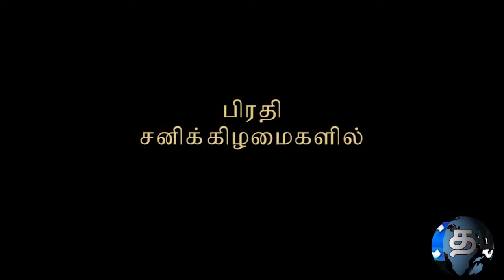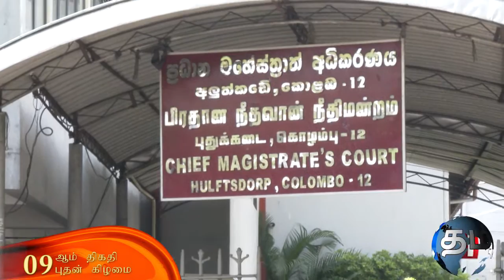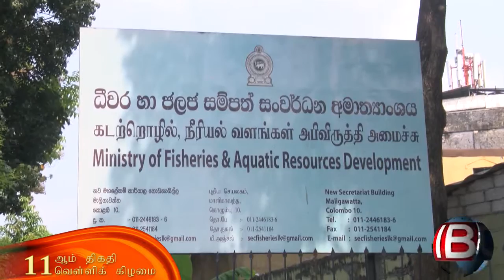கடந்தவாரம் நடந்தவை என்ன……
கடந்தவாரம் முழுவதும் ஸ்ரீலங்காவில் இடம்பெற்ற முக்கிய சம்பவங்களை ஒரே பார்வையில் தரும் கடந்தவாரம் நடந்தவை என்ன……